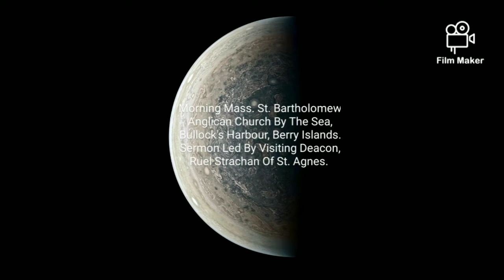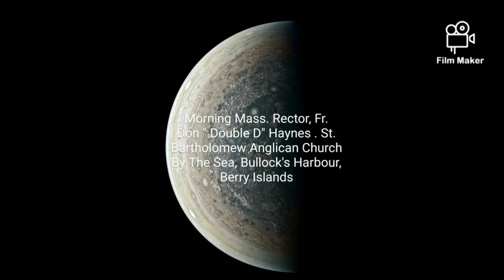Morning Mass. St. Bartholomew, Berry Islands. Sermon Led By Visiting Deacon Ruel Strachan